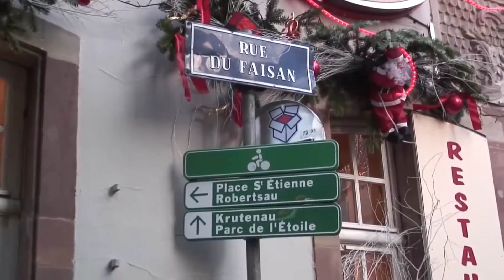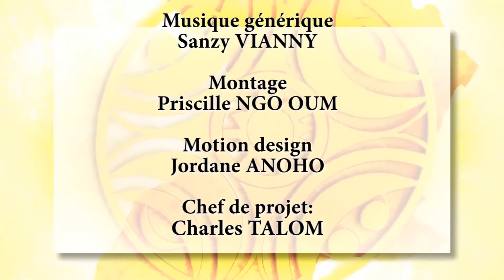African Beauty Strasbourg dvd